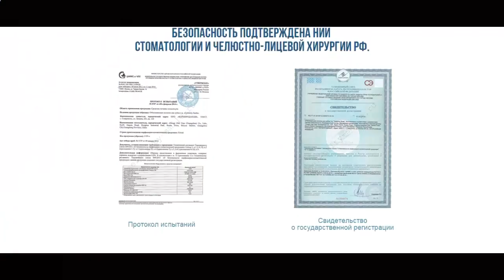гель для отбеливания зубов